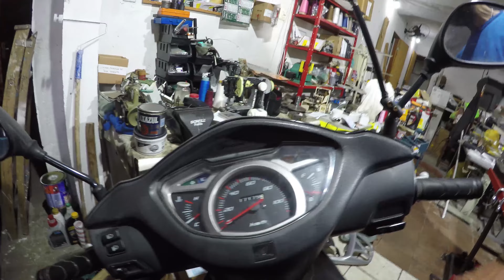Honda Lead do Felipe na revisão premium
Aqui no fim de ano de 2021 a oficina não parou e segue mais um vídeo da manutenção premium realizada aqui na oficina especializada em scooter.